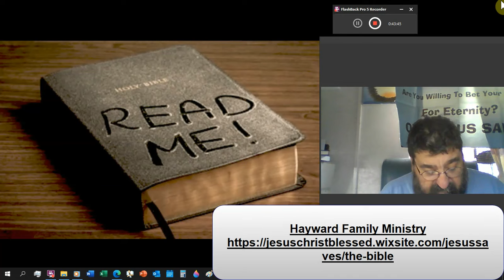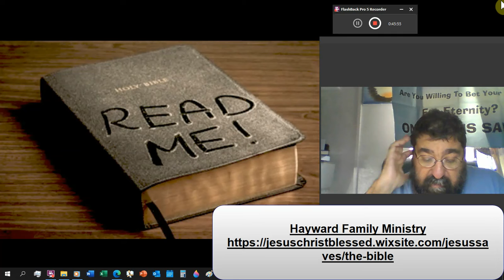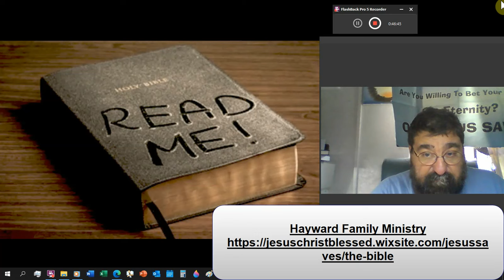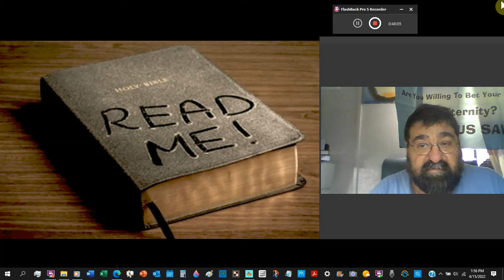The Bible Tischendorf, Voltaire, Bible Correctors, and Eusebius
The Codex Sinaiticus was found in the garbage. Voltaire's unwise proclamation of the bible A man called Eusebius.